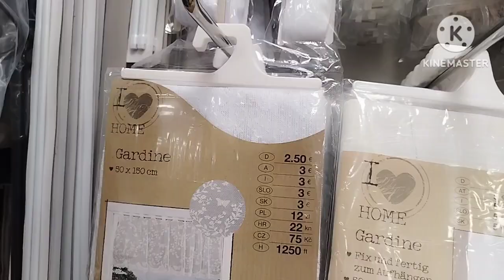HINATID ANG AKING SASAKYAN SA TALYER 🇩🇪